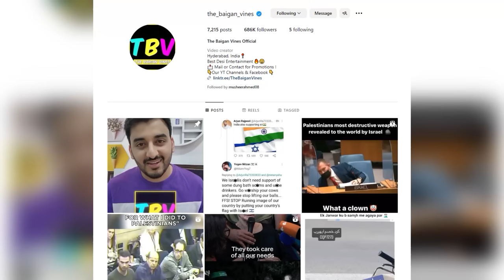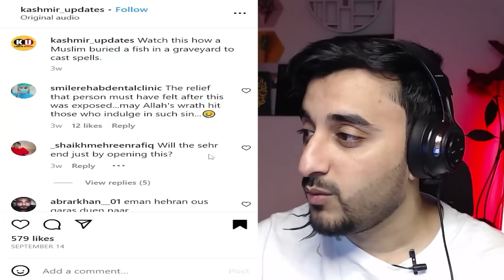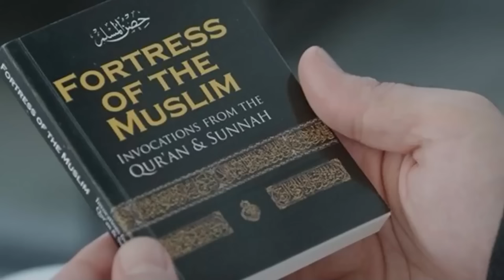DEMONIC RITUALS & SATANISM IN PAKISTAN || Aamer's Den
We explore mysterious and unexplained phenomena. We bring you shocking footage of real-life black magic caught on camera.

To get Treated for Evil eye, Sihr, Problems, Jinn possessions Contact at
(Attapur, Hyderabad)